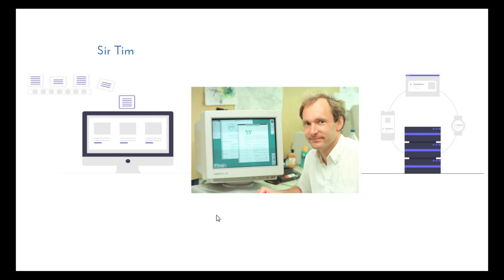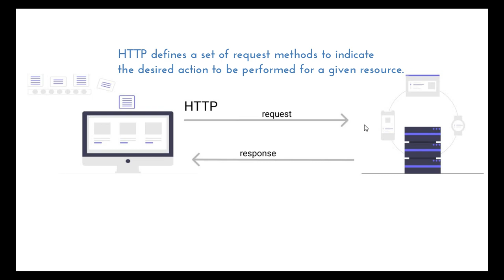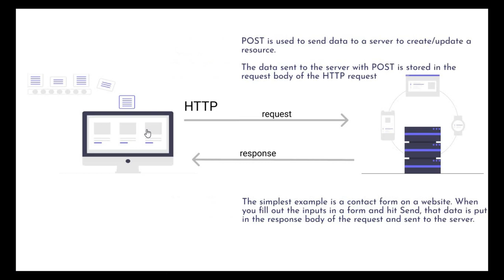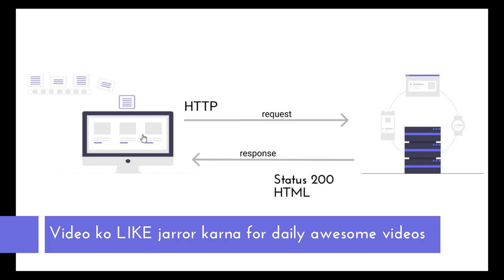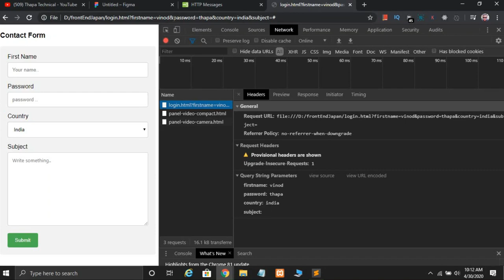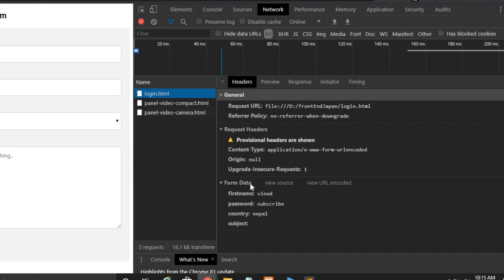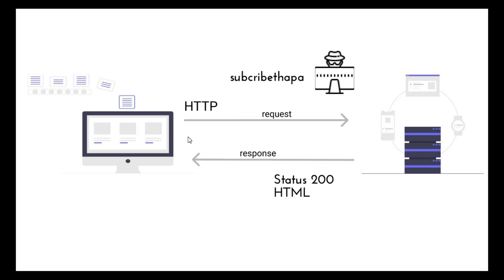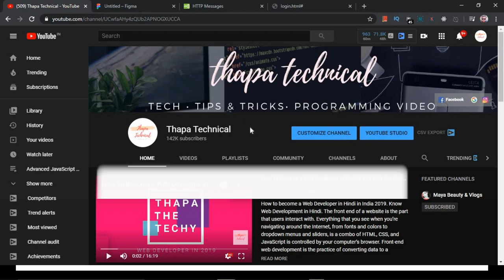HTTP vs HTTPS | SSL/TLS | GET vs POST | CLIENT SERVER MODEL Explained in Hindi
Welcome, Difference between HTTP vs HTTPS explained with the help of SSL/TLS in Hindi. Also, We will understand what is GET vs POST method in Hindi. CLIENT SERVER MODEL also explained in Hindi.  All about what is Internet in One Video in Hindi. HTTP is a connection-less text based protocol. Clients (web browsers) send requests to web servers for web elements such as web pages and images. After the request is serviced by a server, the connection between client and server across the Internet is disconnected. A new connection must be made for each request. In HTTPS, the communication protocol is encrypted using Transport Layer Security (TLS) or, formerly, its predecessor, Secure Sockets Layer (SSL). The protocol is therefore also often referred to as HTTP over TLS, or HTTP over SSL.